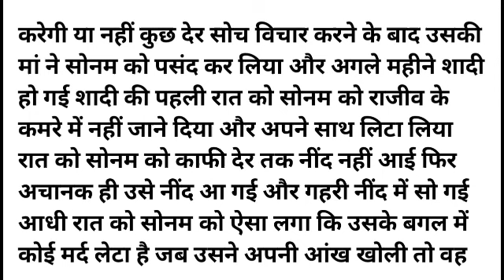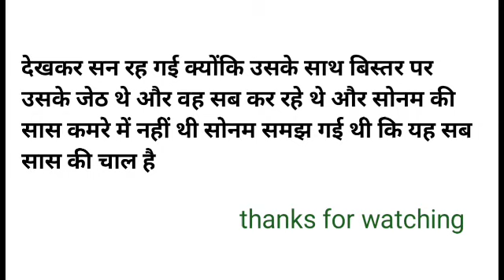सास मुझे दूध में नींद की दवा खिला जो मेरे साथ करती थी| अनकहे राज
कहानी new kahani katha ramayan geeta motivational story moral story hindi kahani latest story bed time story morninहिन्दीg story romantic kahani जादुई कहानी रामायण ramayn katha